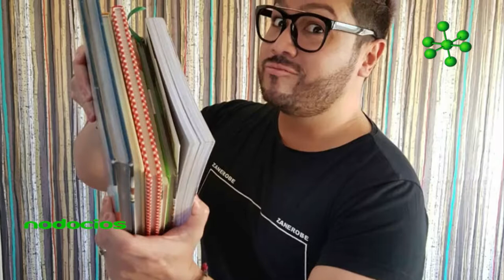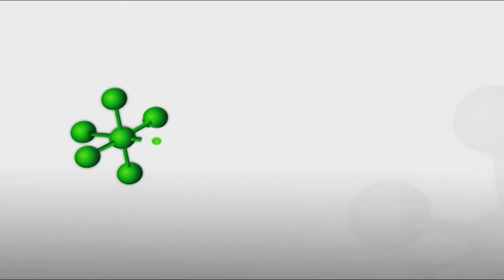Arjona 20 secretos de ser un estilista de otro nivel